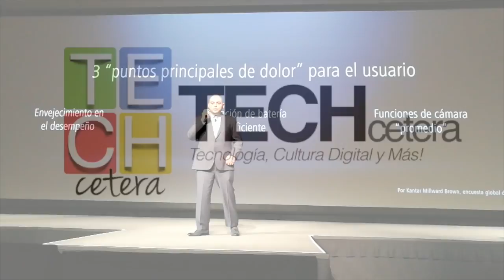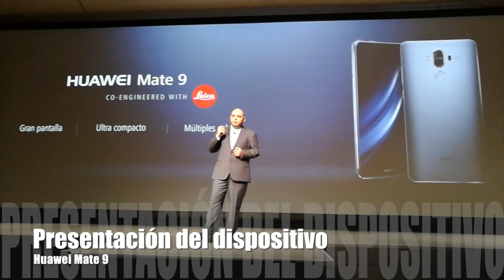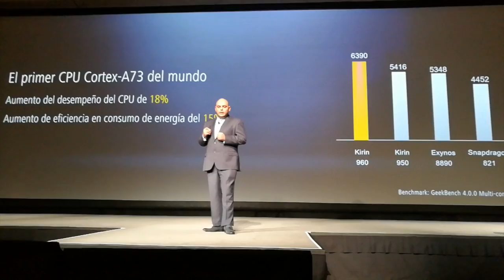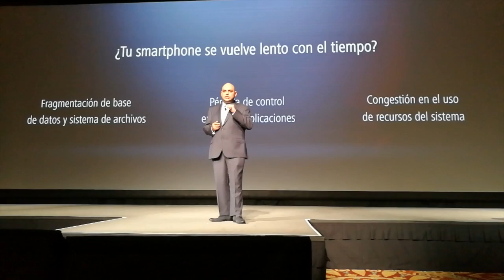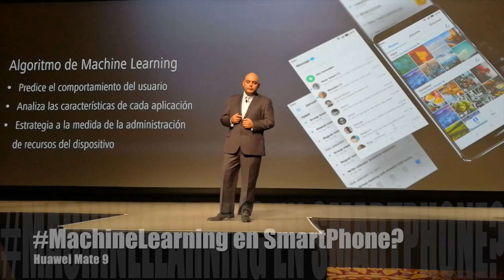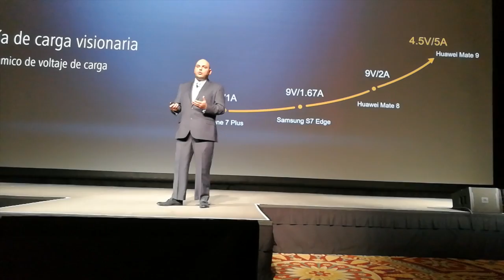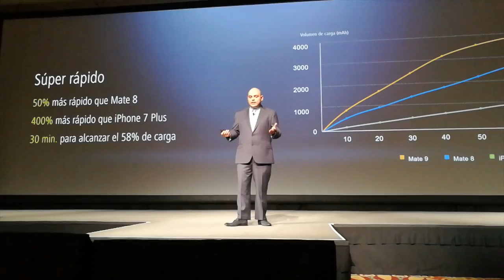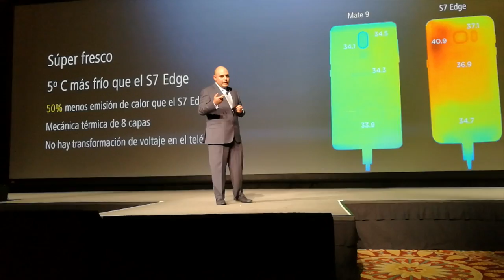El Mate 9 de Huawei | Opiniones de tecnología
¿Cómo el Mate 9 de Huawei puede solucionar los dolores de los usuarios?¿Qué tiene de especial el Mate 9? Acá le contamos todo desde la opinión de un experto en tecnología.